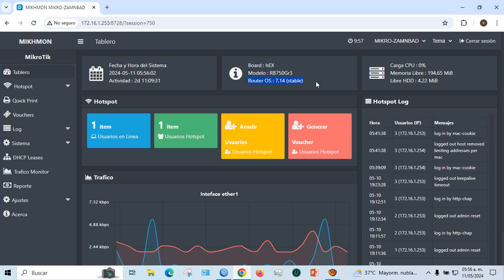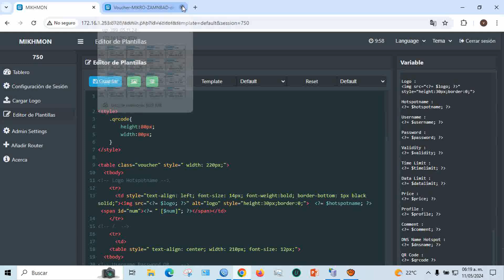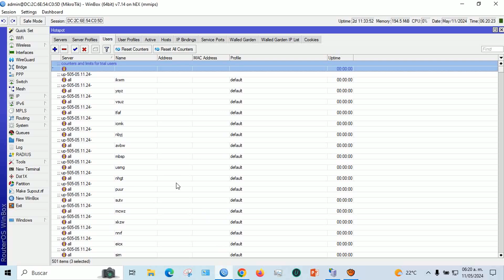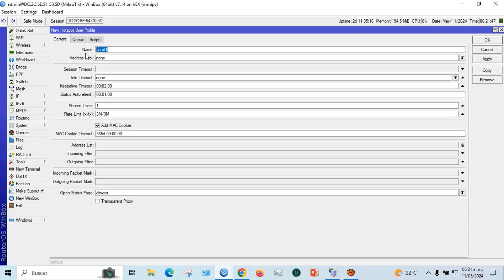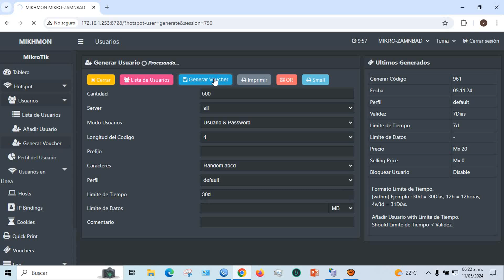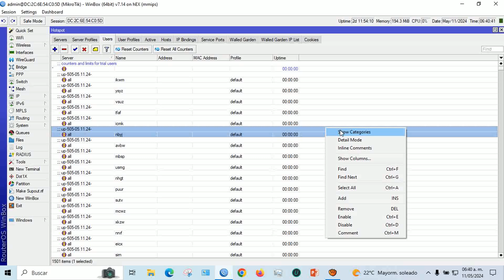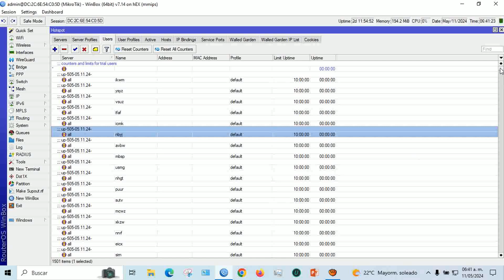Perfil Único para Todos los Tiempos Corridos Hotspot MikroTik v7 MIKHMON Limite de Tiempo más Precio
Perfil Único para Todos los Tiempos Corridos Hotspot MikroTik v7.12 MIKHMON Limite de Tiempo más Precio

Perfil único para hotspots MikroTik v7 con MIKHMON, permitiéndote combinar límites de tiempo y precios de forma efectiva. Descubre cómo simplificar la gestión de tus hotspots con esta configuración centralizada, que te brinda mayor control y eficiencia en la administración de usuarios. Conoce paso a paso cómo crear y aplicar este perfil único, optimizando así la experiencia de tus usuarios y maximizando el rendimiento de tus hotspots MikroTik.